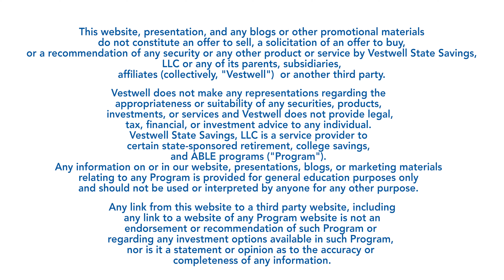CalABLE and Health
CalABLE analyst, Madeline Handy, shares how CalABLE can improve the physical, mental, and social health of people with disabilities.